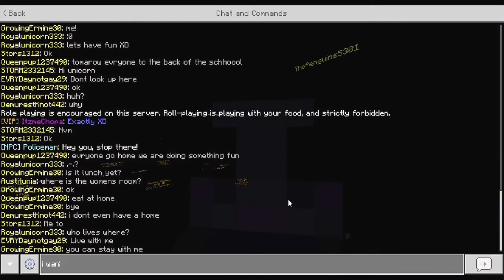back on the most chaotic server i know and showing people how to fly and talking to randoms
subscribe and like to enjoy more of my content if u guys wanna be apart of the fire smp or be in my videos u can add me on xbox app or just xbox these are my 2 gamertags scaryELMO3682 and firedemon687 i also used 2 different skins in todays video